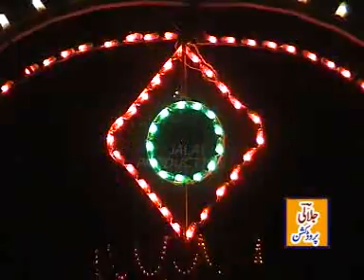سنگر عاصم بلال فریدیPAK JALALI BABAR JEE MOVIES(2)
BABAR JEE MOVIES MUDASSAR AWAS BABAR 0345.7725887